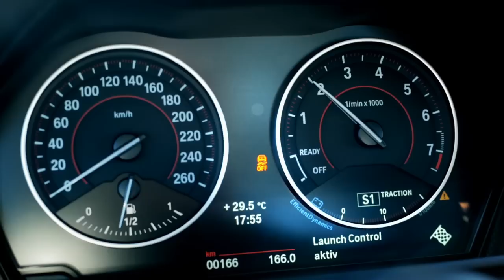How to use BMW launch control - BMW 2 Series M235i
In this video you will learn how to use the BMW Launch Control in the BMW 2 Series M235i. This BMW How-To videos shows you that Launch Control function which enables perfect acceleration on road surfaces with sufficient grip in dry ambient conditions.

This is a simply guide on BMW Launch Control and easy to follow. Turn on the English captions also!

1. Warm-up:
Warm up the engine. Using the button, deactivate the dynamic stability control (DSC) to achieve maximum acceleration from a standstill.

2. Choose your gear:
Switch the automatic into the sequential mode (M/S) and shift into first gear.

 3. Kickdown:
Press down on the brakes and at the same time the accelerator until kickdown. On the instrument combination panel, a start flag symbol appears.

4. Regulate RPM:
You can regulate the starting speed using cruise control to 3,000 to 3,500 rotations per minute.

 5. Go:
Release the brakes while maintaining kickdown.